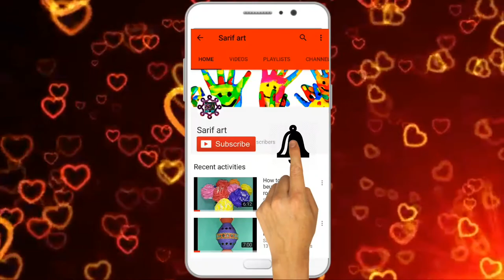Matcstick art : How to make matchstick dholok.Dholok making from matchstick.unique diy dholok making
How to make matchstick dholok .

its so easy and attrective .you just make it . if you facing any problam doing this craft then please tell me . i will try to solve your problam . i am feel glad if you tell me which craft you want to learn.

sarif art